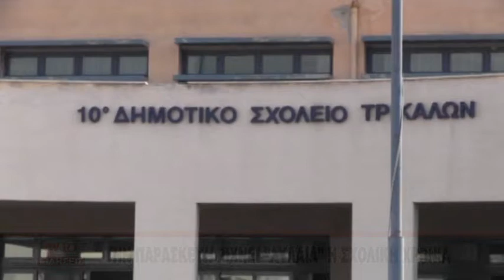Την Παρασκευή ρίχνει ΄΄αυλαία΄΄ η σχολική χρονιά